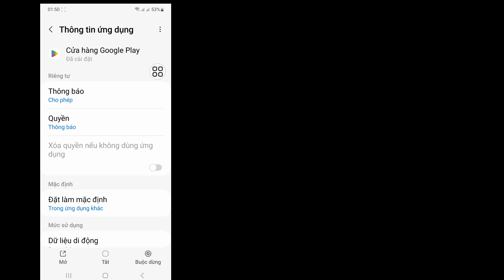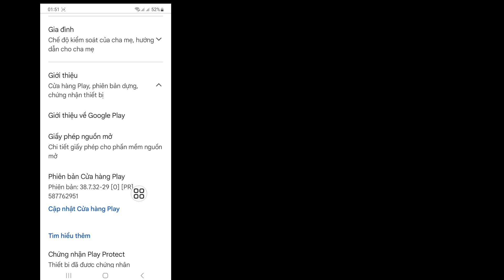Cách khắc phục GTA San Andreas Netflix không hiển thị trên Play Store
Tôi sẽ chỉ cho bạn Cách khắc phục GTA San Andreas Netflix không hiển thị trên Play Store.  Xem video này và tìm hiểu Cách khắc phục GTA San Andreas Netflix không hiển thị trên Play Store.